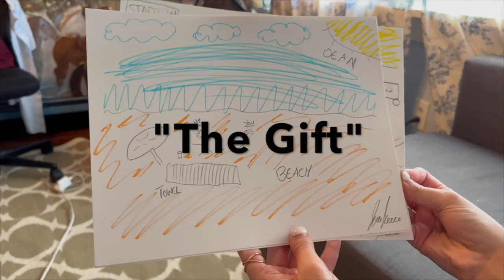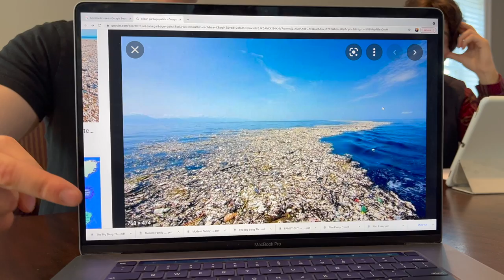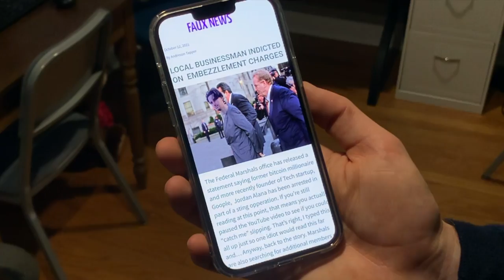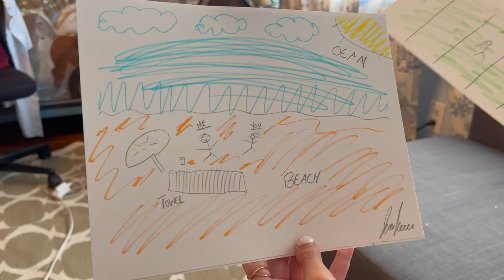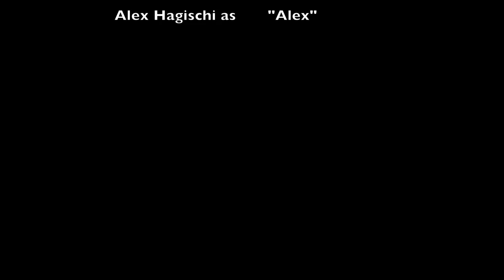Insult to Injury Episode #6 "The Gift"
It's Joe and Sophia's anniversary and all she wants is a necklace. The nonprofit closes down. Bob tries to get Maureen back.